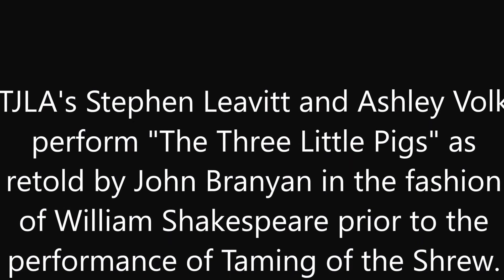The Triune Tale of Diminutive Swine (The Three Little Pigs)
TJLA's Stephen Leavitt and Ashley Volk perform "The Three Little Pigs" as retold by John Branyan in the fashion of William Shakespeare prior to the performance of Taming of the Shrew.

23 April 2016